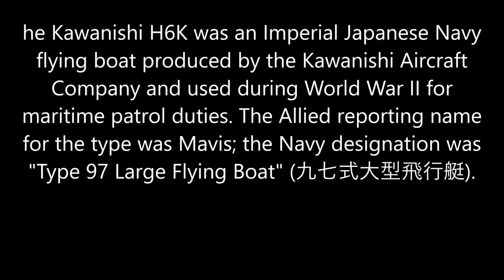IL2 1946 Kawanishi H6K5 Mavis